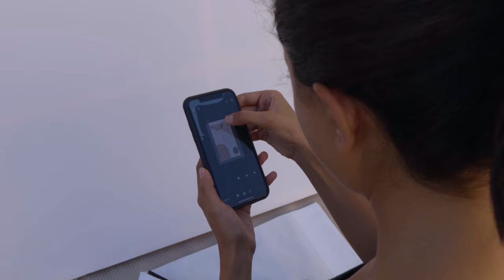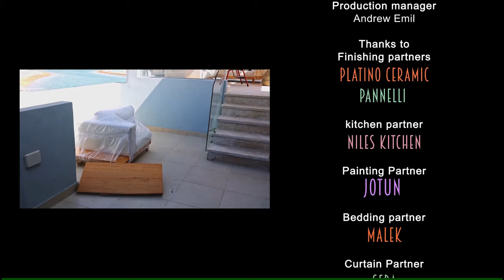Design.To.Gouna: Episode 6 Part II